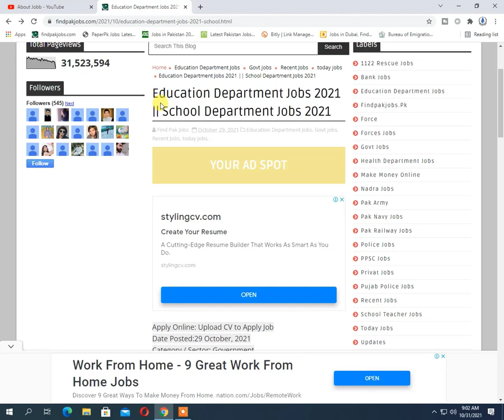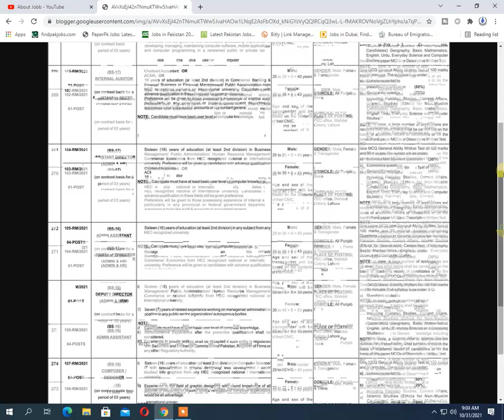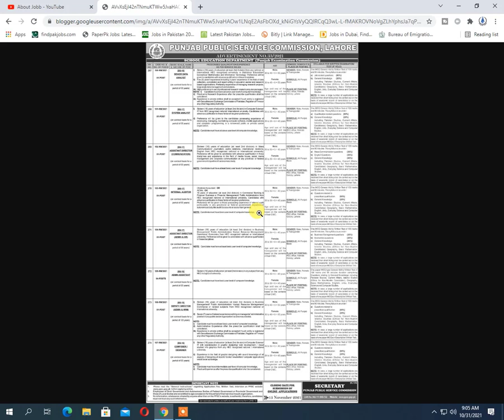Education Department Jobs 2021 | School Department Jobs 2021 | Govt Jobs 2021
AboutJobb Education Department Jobs 2021 | School Department Jobs 2021 | Govt Jobs 2021
- - - - - - - - - - - - - - - - - - - - - - - - - - Link Below- - - - - - - - - - - - - - - - - - - - - -
Most Recent Upload

In This Video We Tell You """  Education Department Jobs 2021 | School Department Jobs 2021 | Govt Jobs 2021   """ So Watch Our Video Full.
Thanks,
About Jobb